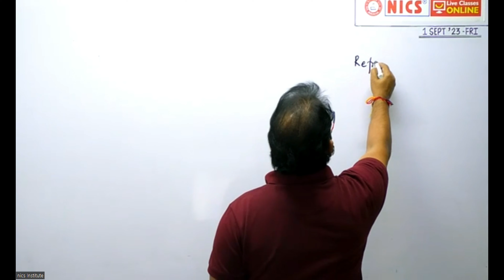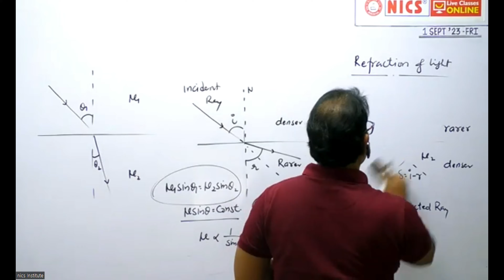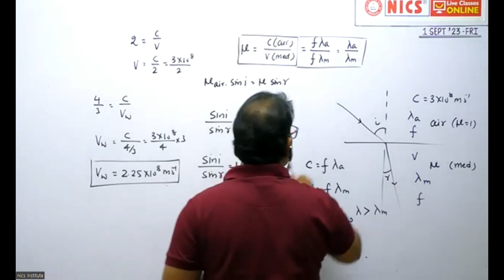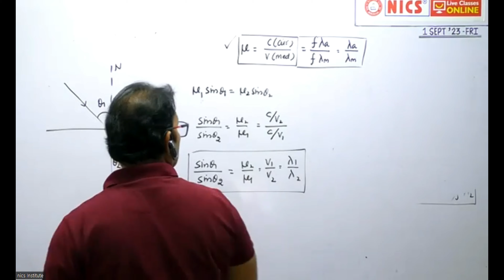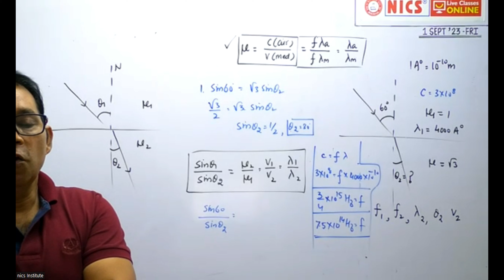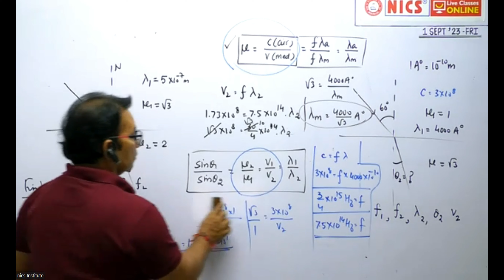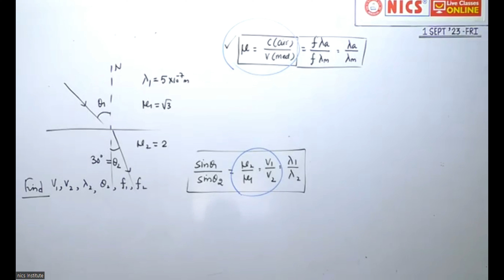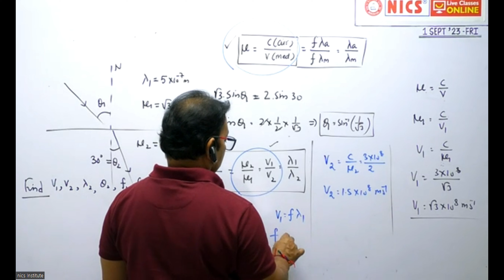Refraction of light